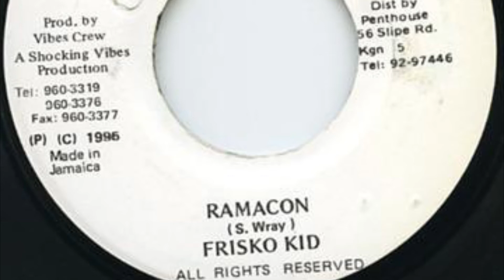Frisco Kid - Ramacon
Artist: Frisco Kid
Title: Ramacon
Riddim: Urkle
Label: Shocking Vibes
Year: 1995
DJ $upa$tar